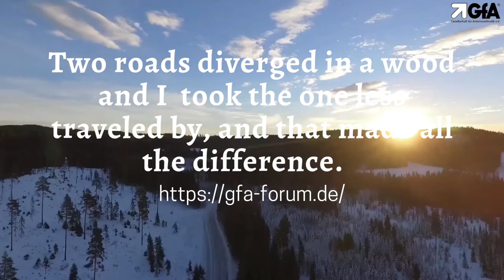Reflexion gfa-shorts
Reflexion: Motivierende und aufbauende Zitate für den Tag